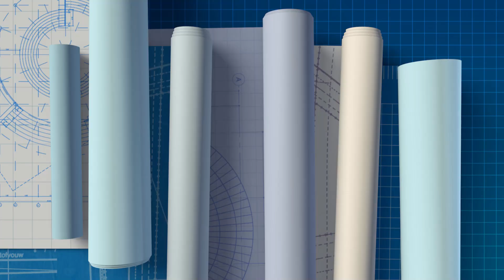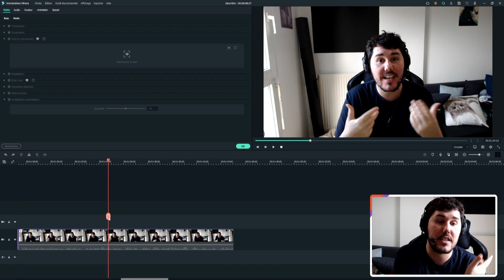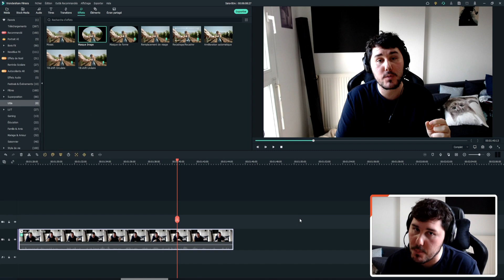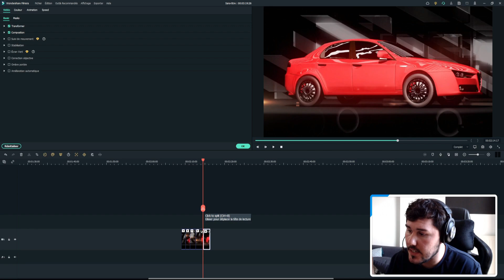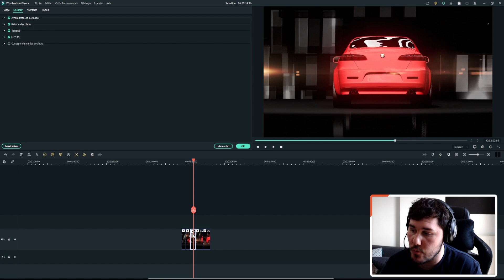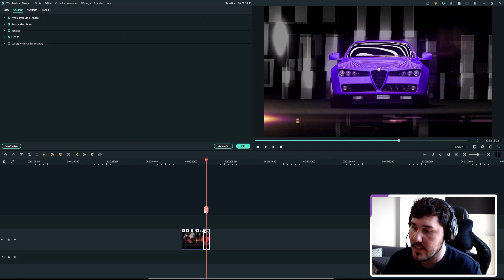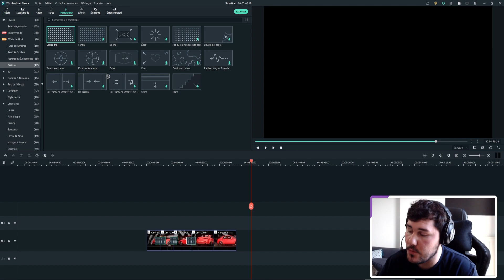[SPONSO] WONDERSHARE FILMORA X - COMMENT CHANGER LA COULEUR D'UN OBJET ! 💻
l Prêt à commencer à monter des vidéos ? Wondershare Filmora a tout ce dont vous avez besoin ! Cliquez pour commencer

Dans ce tuto je vais vous montrer comment changer la couleur d'un objet dans vos vidéo facilement avec le logiciel wondershare filmora X

Filmora X est un des meilleurs logiciel de montage disponible sur le marché.
Je explique dans la vidéo pourquoi est-ce que j'ai choisi Filmora X comme logiciel de montage pour monter les vidéos de ma chaine Youtube.

Je recommande à tous les youtubeurs/streamers qui souhaitent se lancer dans le montage vidéo de choisir Filmora X de par son accessibilité et sa simplicité c'est pour moi LE meilleur logiciel pour apprendre tout en étant guidé par la chaine Youtube Wondershare Filmora France disponible ici :